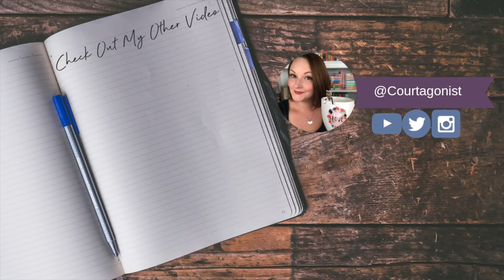Cozy Releases| May 2019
A Cozy Mystery Releases for May 2019!

Thank you so much for stopping by my channel for these new releases. Happy reading! THIS IS SPOILER FREE, ANYTHING I SAID CAN BE FOUND ON THE BACK OF THE BOOK!

Books Mentioned:
Read on Arrival
The Satapur Moonstone
A Twist in the Tail
Murder with Cucumber Sandwiches
Murder, She Uncovered